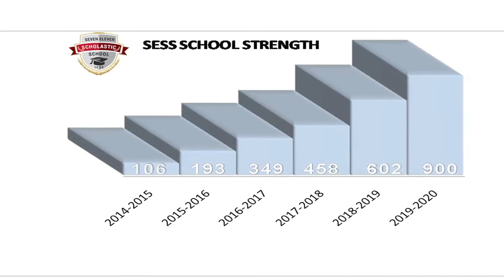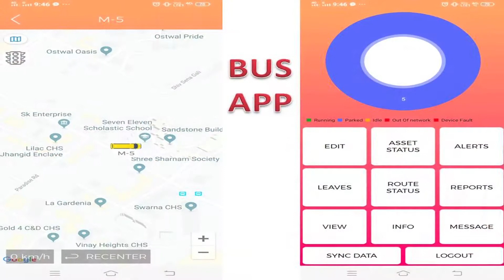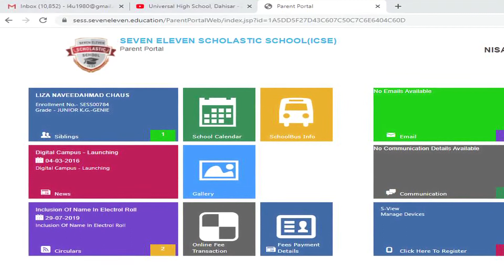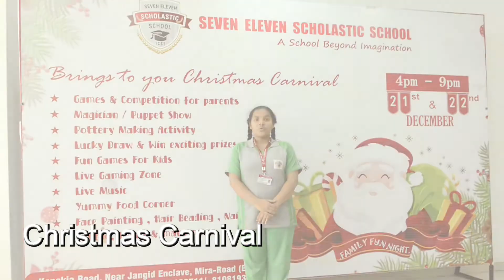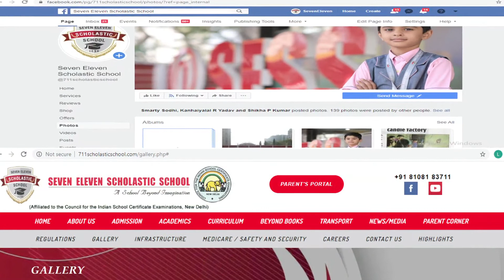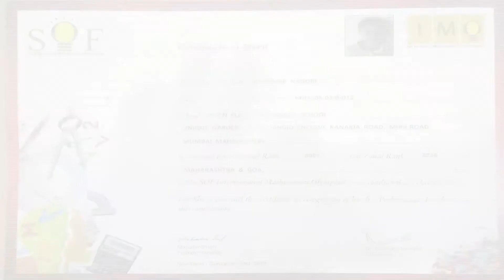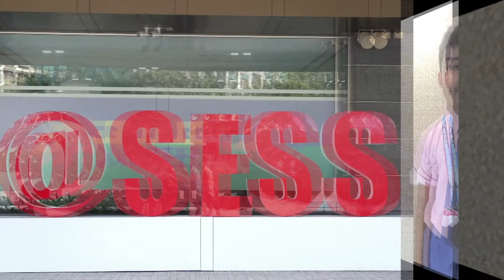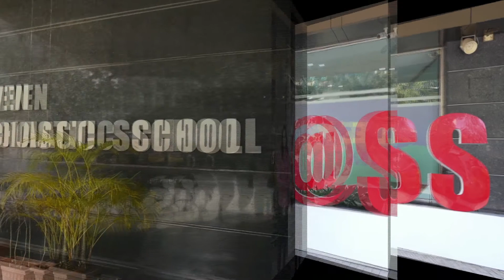Scholastic Annual Report 2020